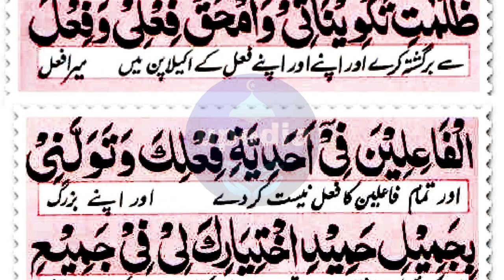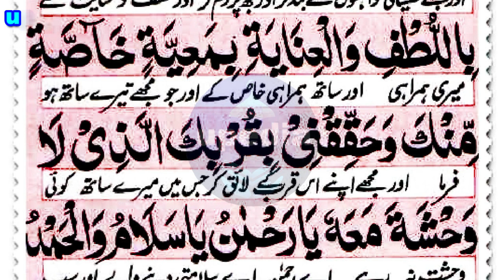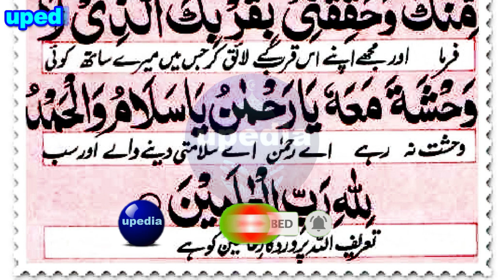Best Wird For Monday | Peer Kا Khas Suna Jane Wala Wird | وردِ پیر | Ghar Mein Rizq Hi Rizq | upedia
Dolat,Rizq Or Karobaar mein izafa ke lye behtreen wird jo aaj ke din ye wird sune ga Insha'Allah Allah pak usse apni har nemat se nawaze ga.

Best Wird For Monday | Peer Ke Din Khas Suna Jane Wala Wird | وردِ بیر | Ghar Mein Rizq Hi Rizq | upedia channel